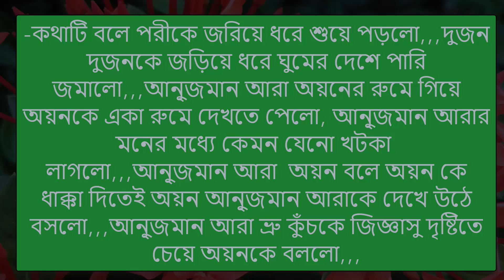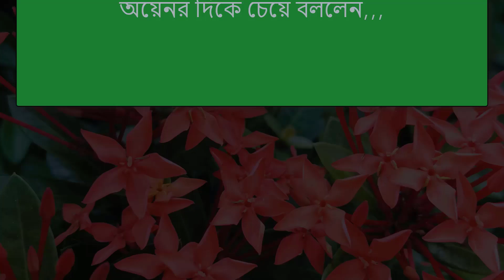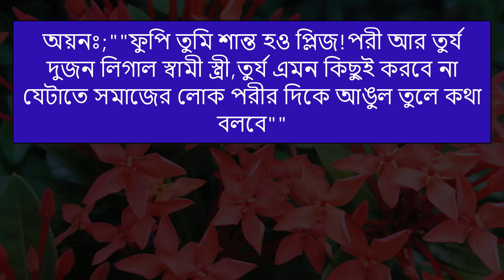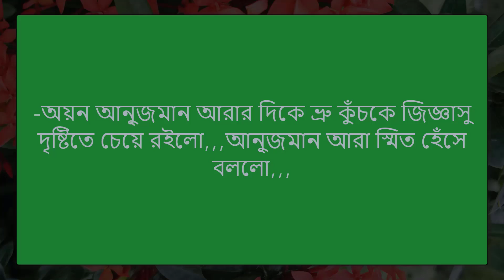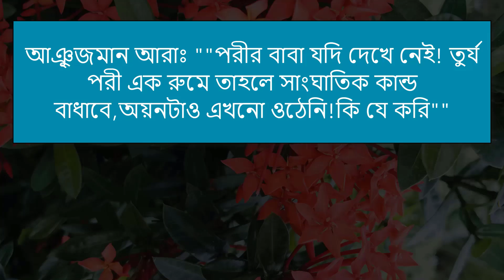আমার পিচ্চি বউ || Part-13 || Amar Picci Bow || Voice- Samim, Shonalika || Tanvirs Diary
◆ Voice : Samim, Shonalika, Priyanka, Anu, Meher, Tanvir, Sunipa, Raihanul, Mafi, Nill, Putul, Jahid, Megh, Munna, Mosarof, Khokon, Saheb, Anis, Naim +10

◆ Writer :  Arifa Islam